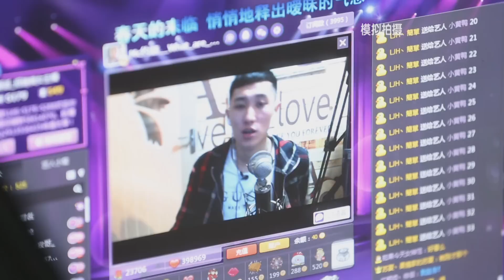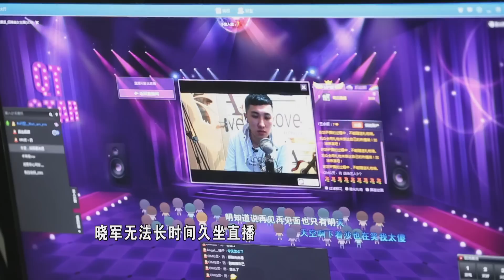人间真情 最艰难的告白 150708